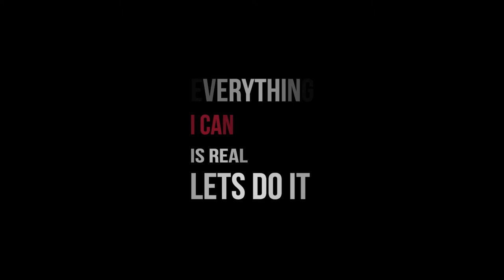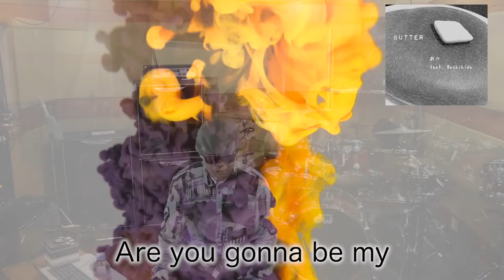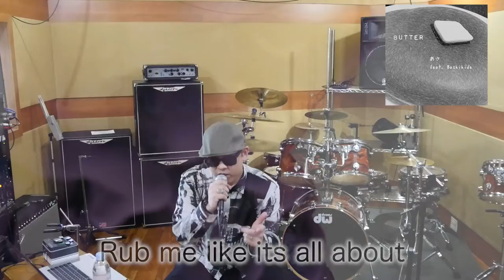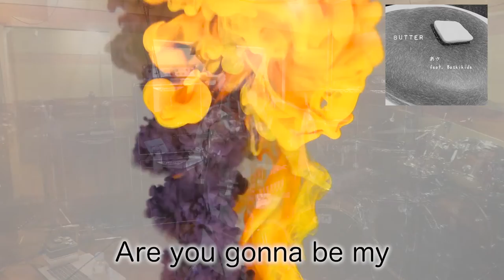コラボ曲公開スタジオリハーサルBUTTER Asa feat.Bashihide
BUTTER：作詞・作曲・編曲：Asa
                   歌Asa
                   RAP Bashihide

秒で解いた
魔法に残り香
甘いスイーツで胃もたれ
問い質さないで
見透かしてるんでしょ？
ささくれすら好印象
信じちゃい
そうなくらい
信じ難い
(引き返そう)
(話そう)
(疑おう)
(無駄だよ)
(崩されるバリア)
(遠い日にサヨナラ)
奇跡が
起きたら
溶けてしまうんだろう

★I am butter butter
Are you gonna be my augur augur?
Rub me like its all about
Love

出会っていたかもって
思っちゃうなんて
迂闊にも程がある
霧の向こうが
見え隠れしてまた
ブレーキに足を置く
敵わない
予定外
また会いたい
(試そう)
(隠そう)
(はぐらかそう)
(嘘だろう)
(少しだけ夢みたい)
(無意識におまじない)

朝日を待たずに
闇に溶けるんだろう

(RAP)
奇跡は始まってる、
セットしたヘアーなくなってるジェル
CATはtaelをたてる
君はほっとく携帯のベル
永遠のリズム　夢の続きは
繋がるプリズムとイズム
もう溶けてしまってんだ
唇に塗ったはずのリップは
星のかけら瓶に詰めたonenight
闇夜はすぐには終わらない
もうとっくにアガー等バター
出来上がってくlove& lover

これは夢じゃない　夢じゃないんだよ

★★i am a messer
you sound like a womanizer
love

(間奏)

Special Thanks
※BROTHER TOSBY※